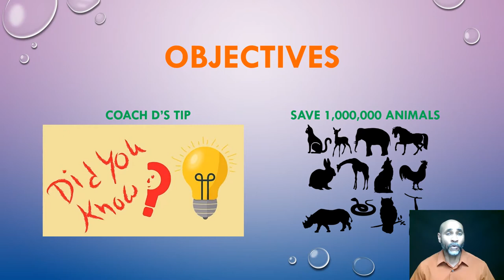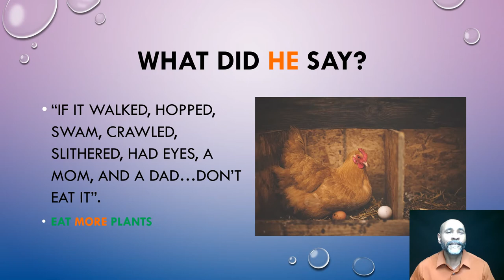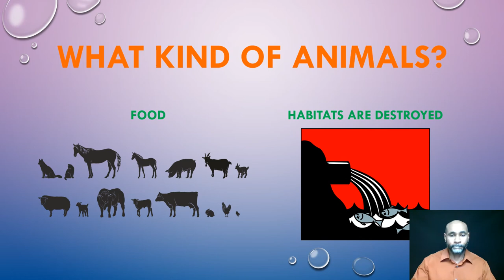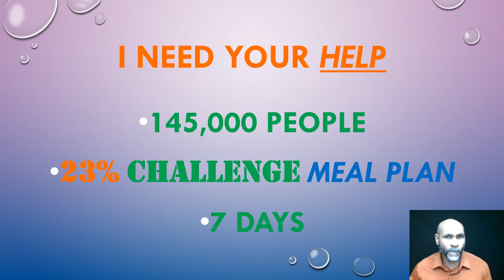Listen to Dr. Terry Mason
Learn How to EAT MORE PLANTS in 7 Steps for 7 Days...23% Challenge Meal Plan